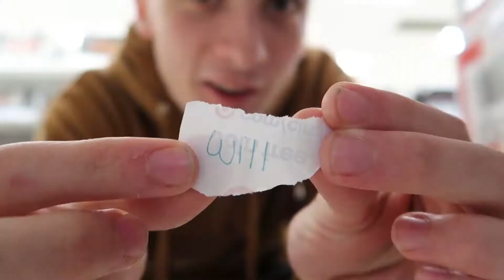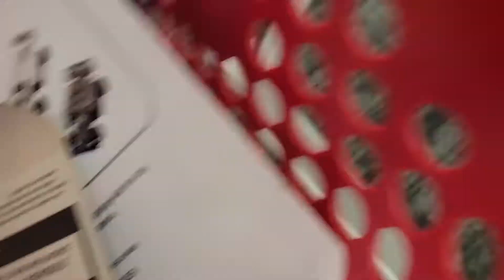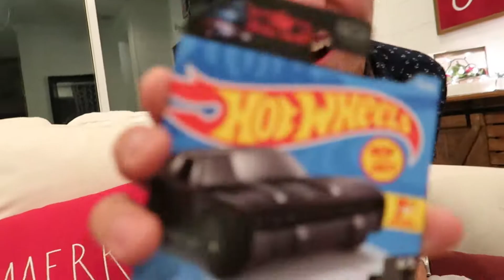$10 SECRET SANTA CHALLENGE @ TARGET!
In this episode of vlogmas, camden and some friends do a $10 secret santa challenge video.
Jk I wish

18 year old kid from Florida born to make people laugh, smile, and be confident in themselves. This is my life.